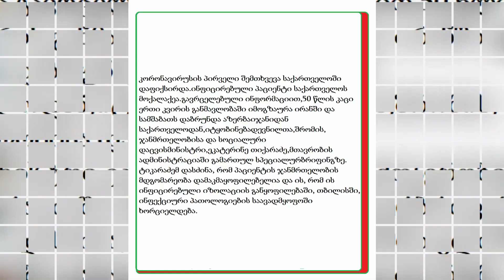Coronavirus Confirmed in Georgia,জর্জিয়ায় করোনাভাইরাস শনাক্ত হয়েছে,კორონავირუსი საქართველოში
A second case of the new coronavirus has been reported in Georgia, Amiran Gamkrelidze, Director General of the National Centre for Disease Control and Public Health, announced at a special briefing held today.

Reportedly, the infected patient is a Georgian citizen who recently came back from Italy.This is the second confirmed case of coronavirus in Georgia. The first case of coronavirus was reported in the country on February 26.

The infected patient, a 50-year-old man, had traveled to Iran and reentered Georgia from Azerbaijan on Tuesday.

Both of the patients are isolated and are being monitored.